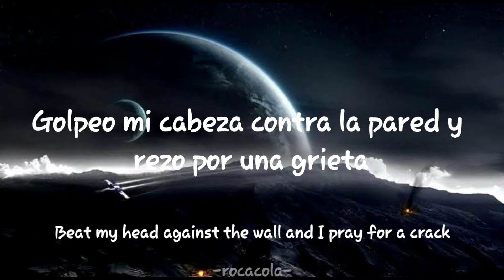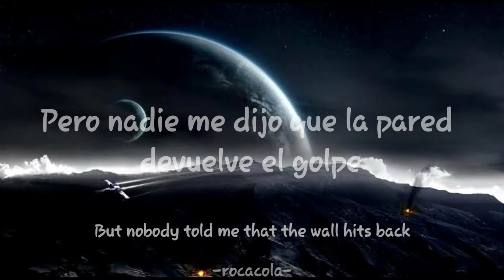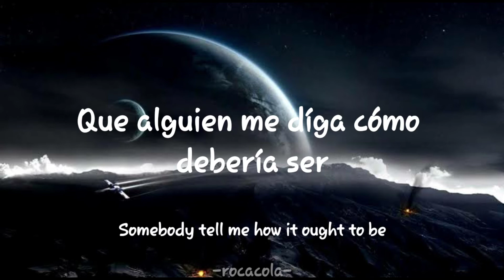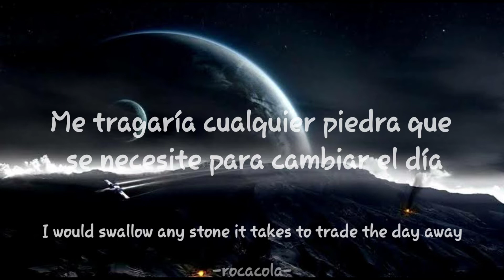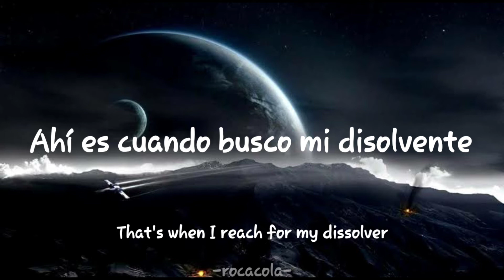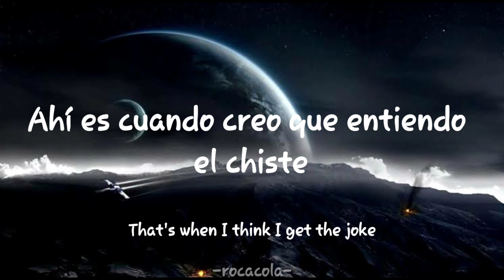vundabar - tonight i'm wearing silk (sub español)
fua, me encantó la rola.

lyrics:

That's when I reach for my dissolver
That's when I feel dystopia
That's when I reach for my resolver
That's when I think I get the joke

Beat my head against the wall and I pray for a crack
But nobody told me that the wall hits back
Mother pariah come and rescue me
Somebody tell me how it ought to be

A big star, Hollywood
I'll be the tower of ivory
It's made of human teeth
But that just doesn't bother me

I would swallow any stone it takes to trade the day away
What route to choose just to delude
Vacation homes and tanqueray
The pedigree of piety, but mister if you disagree
How will you miss your two front teeth
Tonight I'm wearing silk

Spray on tan
Silk on hand
Sam I am
Have I been here before?
Spray on tan
Silk on hand
Sam I am
I'm wearing silk